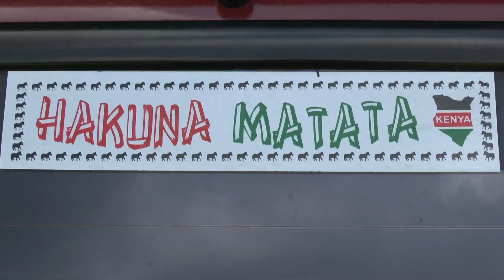Toms Globetrottertreffen 2013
Am Samstag bei Toms Treffen in Enzlar - Markt Biebart